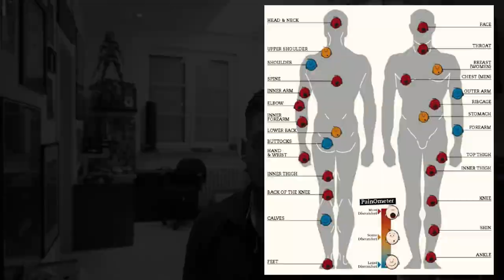AN WELCHER STELLE SCHMERZEN TATTOOS AM MEISTEN?!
welche stelle war für euch die schlimmste schreibt es in die kommentare ??